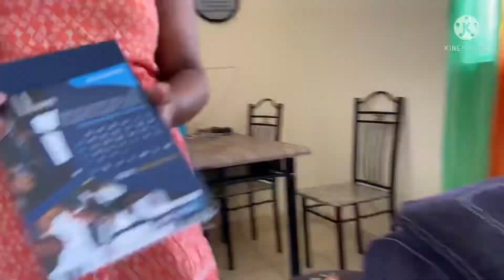Being a mum part 2